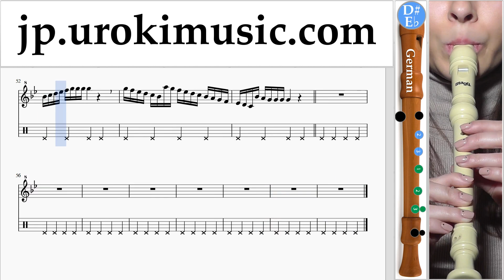リコーダーレッスン(ジャーマン) Mission Impossible - Theme 楽譜 パート1 um-i799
リコーダーレッスン(ジャーマン) Mission Impossible - Theme 楽譜 パート1 um-i799 第1部には練習問題が含まれています。これらの演習では、パート2の準備が整います